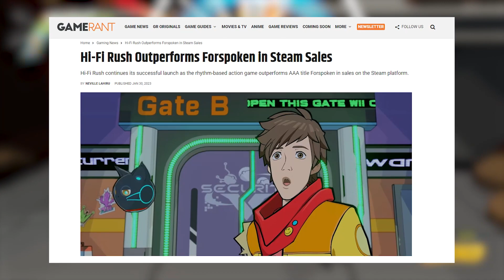Hi-Fi RUSH is unexpectedly incredible…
The game where I am happy to spend money on it.